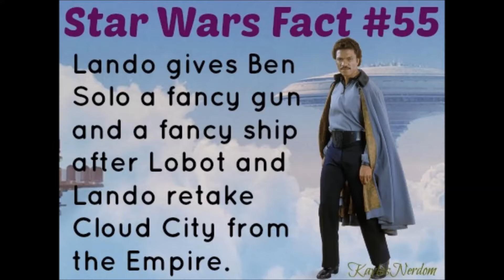5 Random Star Wars Facts #11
5 Random Star Wars Facts

FFXIV: Keira Sakura
ESO: @KeiraSakura
Skype: Kaylas Nerdom
GW2: Kayluh.1397
Steam: KeiraSakura
Battle.Net Kayluh#1981

Some of the references used in these facts

Star Wars 26: Yoda's Secret War, Part I(Comic)
Star Wars 27: Yoda's Secret War, Part II(Comic)
Star Wars 28: Yoda's Secret War, Part III(Comic)
Star Wars 29: Yoda's Secret War, Part IV(Comic)
Star Wars 30: Yoda's Secret War, Part V(omic)
Obi-Wan & Anakin, Part I(comic)
Obi-Wan & Anakin, Part II(comic)
Obi-Wan & Anakin, Part III(comic)
Obi-Wan & Anakin, Part IV(comic)
Obi-Wan & Anakin, Part V(comic)
Episode I:  The Phantom Menace(Film)
Episode II: Attack of the Clones(Film)
Episode III: Revenge of the Sith(Film)
Star Wars The Clone Wars (TV)
Star Wars Clone Wars(TV)
Ahsoka by E. K. Johnston(Novel)
Thrawn by Timothy Zahn(Novel)
Star Wars Rebels(TV)
Catalyst: A Rogue One (Novel)
Rogue One: A Star Wars Story(Film)
A New Dawn by Claudia Gray(Novel)
Star Wars 15: From the Journals of Old Ben Kenobi(comic)
Star Wars 20: From the Journals of Old Ben Kenobi(comic)
BattleFront(VideoGame)
LEGO Star Wars: The Power of the Jedi(Activity Book)
Star Wars Lightsabers: A Guide to Weapons of the Force
Star Wars Rebels: The Visual Guide
Star Wars: The Visual Encyclopedia
Star Wars: The Force Awakens: The Visual Dictionary
Star Wars: The Force Awakens: The Complete Visual Companion
Star Wars: Absolutely Everything You Need to Know, Updated and Expanded